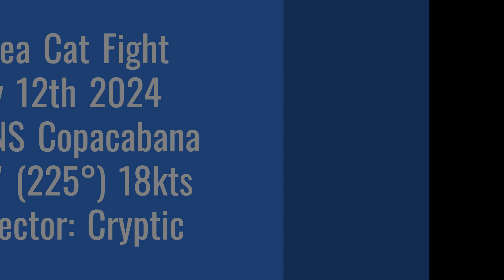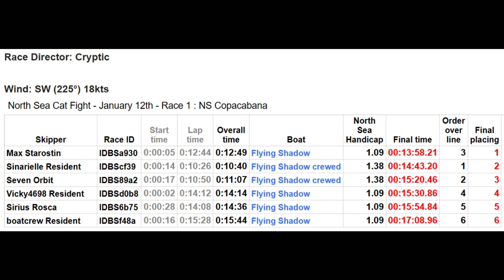North Sea Cat Fight January 12th 2024 NS Copacabana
Second Life Sailing